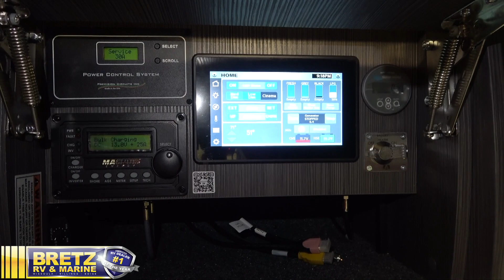2022 Airstream Interstate 24GT | Bretz RV & Marine